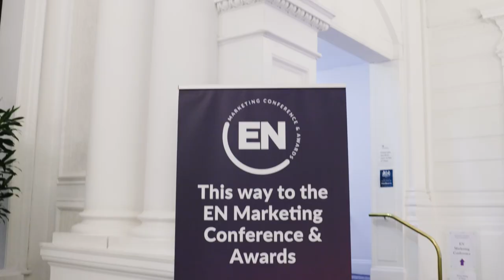EN Marketing Conference & Awards 2024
We loved hosting the EN Marketing Conference and Awards at the De Vere Grand Connaught Rooms and can't wait to start planning the next one. Here's some highlights.

Thanks to all our amazing speakers and congratulations to the very worthy winners